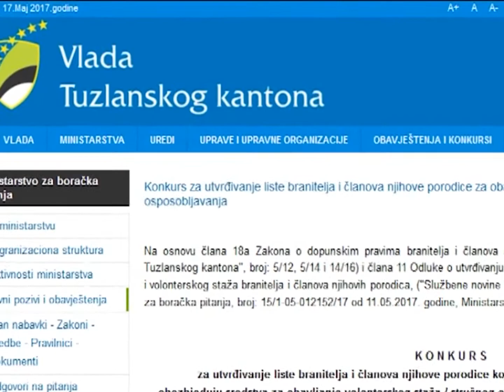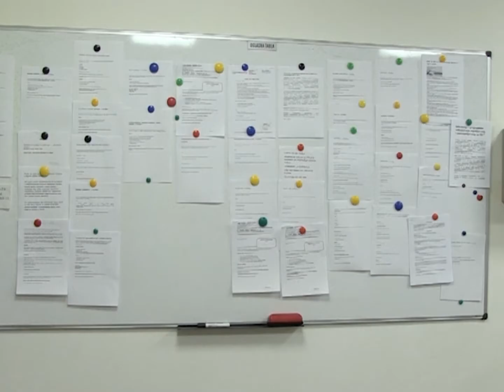Prilika za obavljanje volonterskog staža boračkih kategorija - Ljepša strana dana -21.05.2017.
Visokoobrazovane nezaposlene osobe iz reda boračke populacije, koje se nalaze na evidenciji Službe za zapošljavanje TK dobit će u narednom periodu priliku za obavljanje volonterskog staža. Naime, u toku je Konkurs za obavljanje volonterskog staža i sticanje prvog radnog iskustva u trajanju od godinu dana, za što je u Budžetu TK obezbijeđeno 700.000 KM.